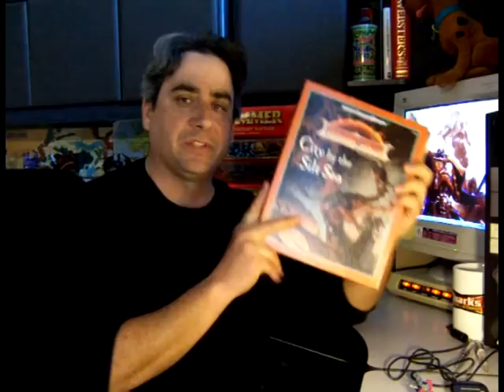Update & New Stuff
Just a quick update after being ill and busy with domestic stuff. Plus, a few new goodies.